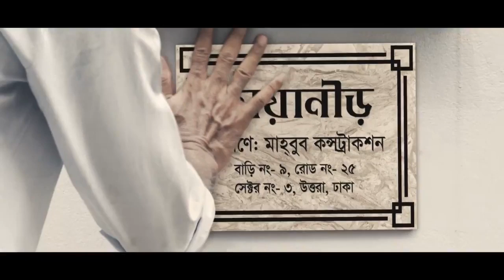Fresh Cement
This video is not from our YouTube channel. This video is owned by different companies.  We promotion ads back to different companies and we do not make any money from this video.